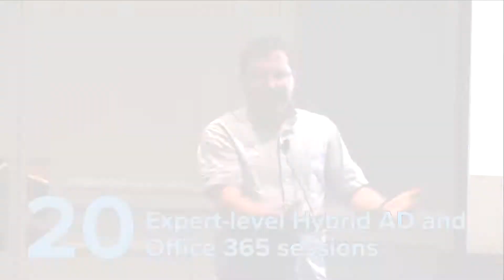Best of TEC 2019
TEC 2019 was a huge success. See what you missed and what you can look forward to next year!